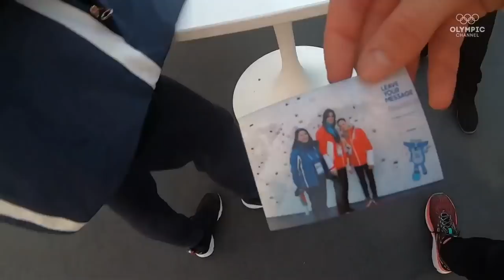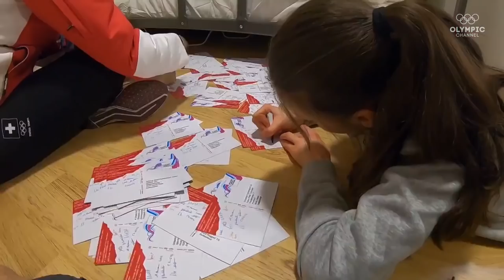Day 8 - Olympic Channel Live Show ft. Viktor Knoch | Lausanne 2020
Join Ash and the Olympic Channel Live Show team for the interactive daily show. Bringing you our pick of the stories and action from Day 8 and the Opening Ceremony at the Lausanne 2020 Winter Youth Olympic Games. Featuring special guest interviews, including athletes attempting to commentate over their own action highlights, we want you to get involved via Olympic Channel social media accounts to have your say, ask your questions, or even win prizes.